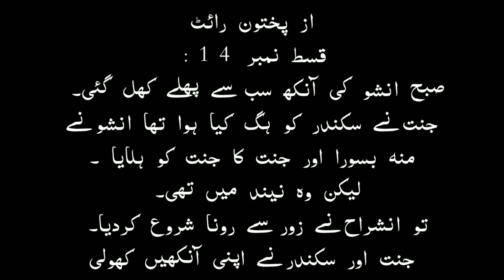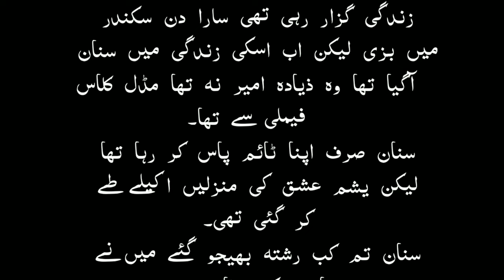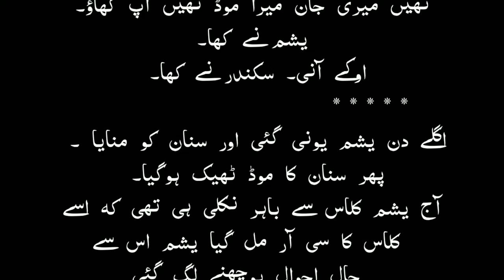Azad Panchi ||episode 14||Pakhtoon Write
Azad Panchi by Pakhtoon Write Episode 14. Azad Panchi novel is a romantic story, it is a story of rude hero and innocent heroine. In this story the hero marries an innocent girl to avenge his girlfriend and tortures her but later he will fall madly in love with her. Stay with us to read this story.